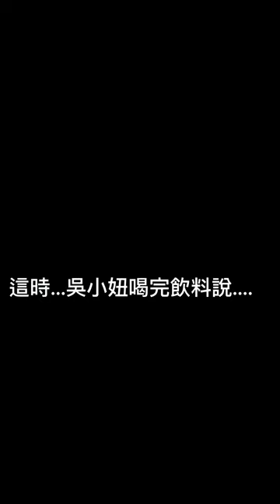2023/7/2 vlog 和鄭小妞還有吳小妞去中正紀念堂（趙小妞是我🙋‍♀️）超好笑🤭